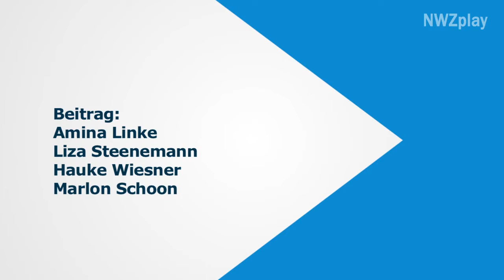Linc van Johnson & The Dusters drehen auf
Feinsten Folk'n'Roll gibt es ab dem 4. März auf dem Debutalbum von Linc van Johnson & The Dusters" zu hören. Wie es im Tonstudio lief und welcheÜberraschungen es dort gab, seht ihr in unserem Beitrag."